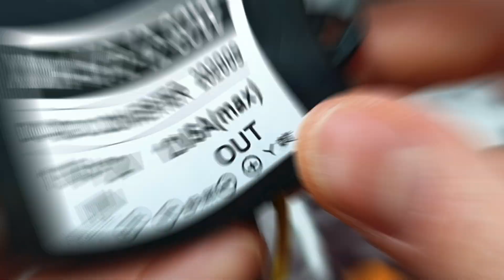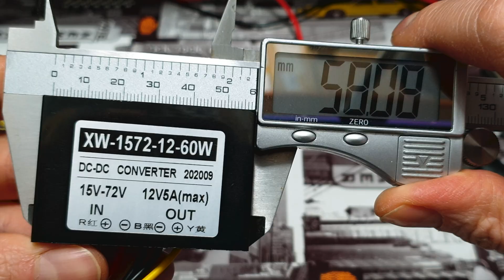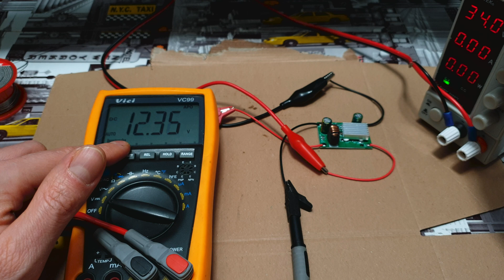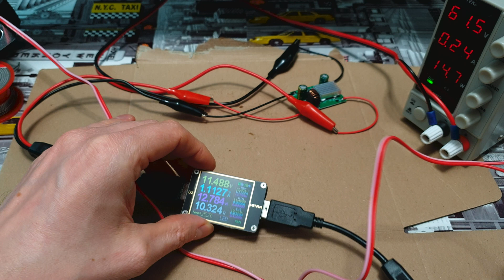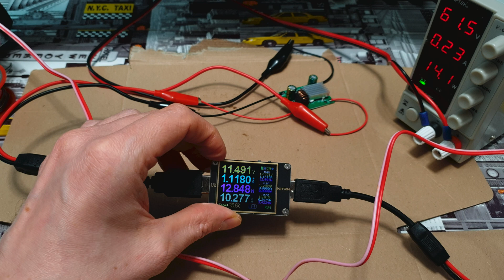StepDown Converter for Xiaomi Janobike Laotie ⚡🏴‍☠️ Easy connect 12v Blinkers etc... 🛴🚀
Small StepDown 2$
Big StepDown
(Free 3D projects and other crazy stuff ... *not coolers) 😊
Boyueda 26AH Price ~1000$: PirateBoyueda
🍻🍕 Do you 💘 Pirate ⁉ and want to Support ‼ 🍕🍻
Banggood ( buy what U like from link )
Ali ( buy what U like from link )
Or just leave some positive comment and make my Day 🍕🍻